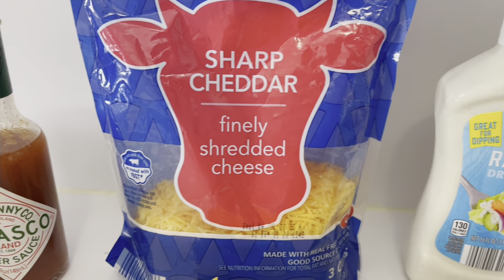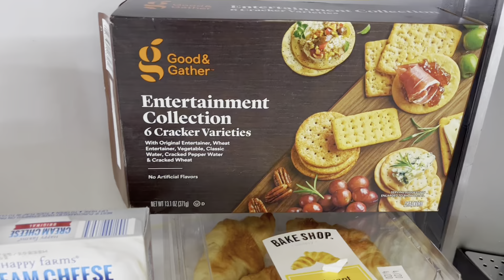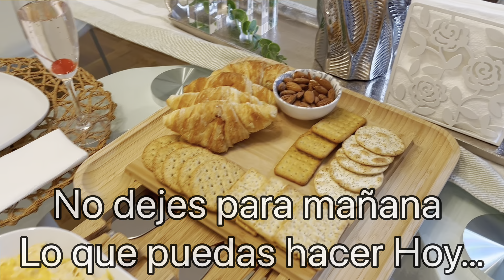CÓMO HACER DIP DE POLLO O PASTA PARA UNTAR FÁCIL Y RÁPIDO recetasfaciles @hiraldohome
HOLA A TODOS , GRACIAS POR ESTAR AQUI Y POR ACOMPAÑARME A VER EL VIDEO DEL DÍA DE HOY, COMO HACER DIP DE POLLO PARA UNTAR.
ESPERANDO ESTE VIDEO SEA DE SU AGRADO …GRACIAS …

NO OLVIDEN DEJARME SU LIKE Y SUS COMENTARIOS

GRACIAS POR TU VISITA... BENDICIONES PARA TODOS